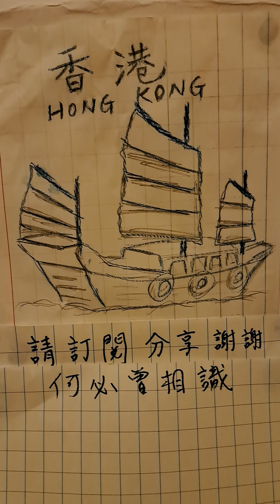何必曾相識，蔡楓華，口琴